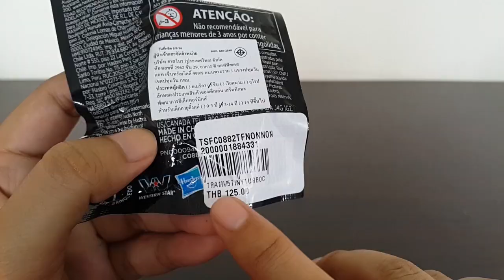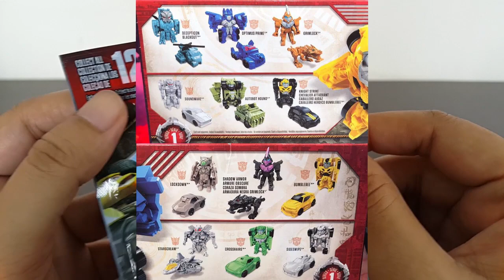รีวิวตุ๊กตุ่นเปลี่ยนร่าง ทรานส์ฟอร์เมอร์ส Transformers Tiny Turbo Changers [ รีวิวแมน Review-man ]